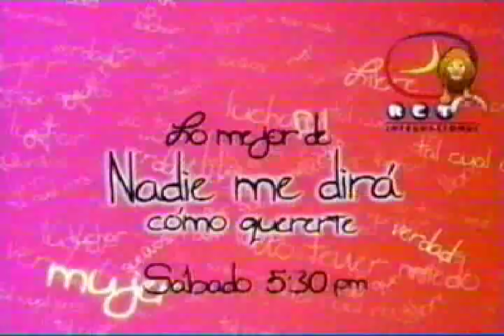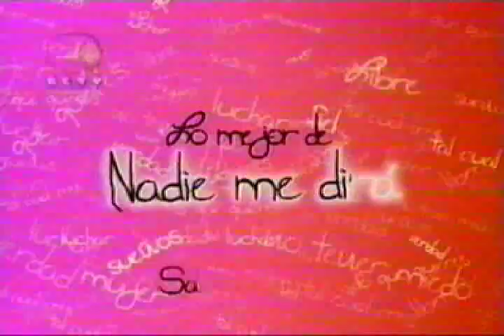Nadie me dira como quererte La Obra Maestra de Mariana Vega Ni tu ni Nadie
Dios bendiga a Mariana Vega una talentosa bella hermosa cantantante Venezolana..Interprete de la hermosa cancion y superproduccion del querido escritor Martin Hahn comandada por Jose Alcalde Leonor Aguilera Ana Vizoso Luis Padilla Yenny Morales Erasmo Colon Carlos Gonzalez Joel Ortega y el numeroso equipo tencnico encargado de dirigir "NADIE ME DIRA COMO QUERERTE", RCTV y de la gran produccion Toda una Dama Hablame para los queridos talentos Abril hija de Imperio Alejandra Trujillo y Carlos Felipe Alvarez como Moreira y nuevamente RCTV trae como sorpresa un gran videoclips musical para esta superproduccion con escenas relevantes y muy bien hechas el diseño de este video es perfecto la forma en que aparece Maria Eugenia Alonso Y Rita Monasterio es unica para el amor de Gabriel Olmedo, Dora Mazzone la reina de RCTV una maravilla  Juan Carlos Alarcon en busca del amor de la protagonista y el elenco muy especial para esta superprduccion Dios bendiga a RCTV Martin Hahn y La querida Mariana Vega